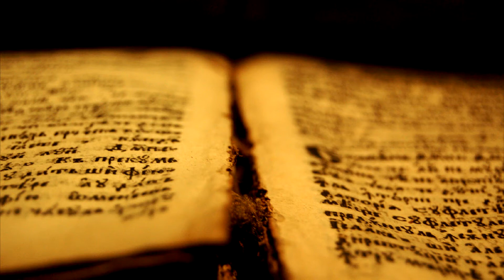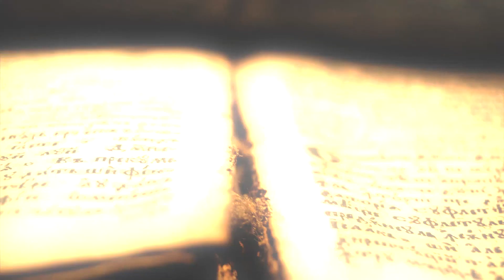Tu sei il figlio mio, l'amato | 07.01.2018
Van. Mc 1,7-11 Battesimo del Signore, commentato da don Raffaele Maiolini, teologo